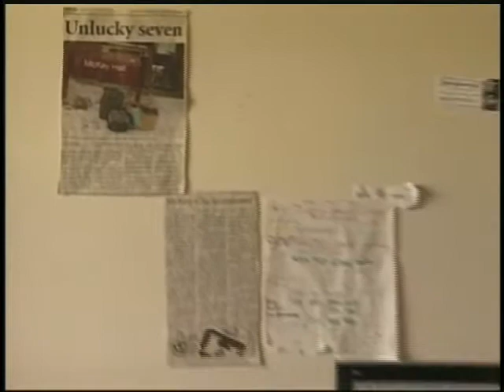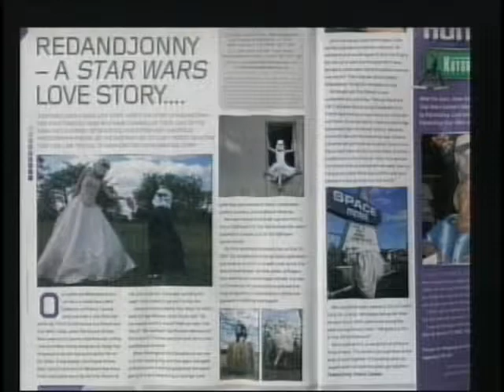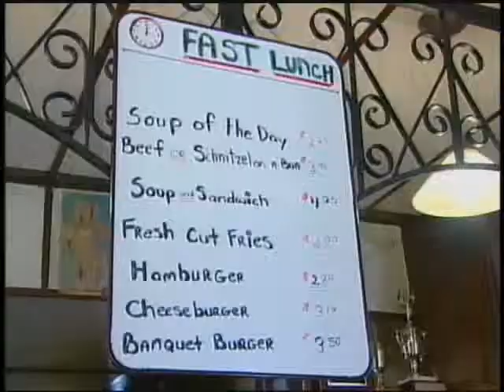Kevin Clarke News Editing Reel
A brief compilation of some news features I cut for CHCH News.